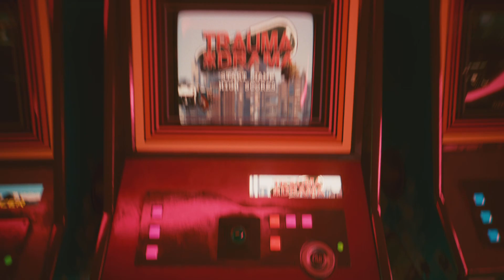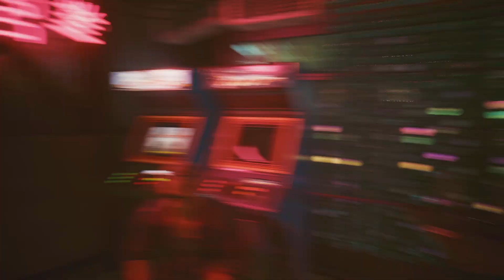Cyberpunk 2077 Kabuki market Night time